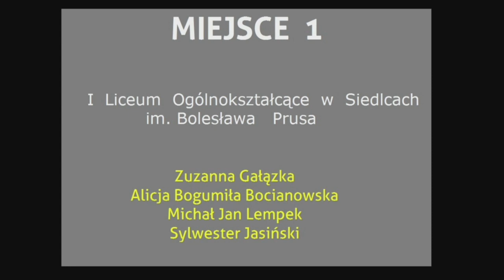PN6 - MAZ -- PODZIĘKOWANIA VIP --- PKN ORLEN - PWPW - METROPOLITA WARSZAWSKI